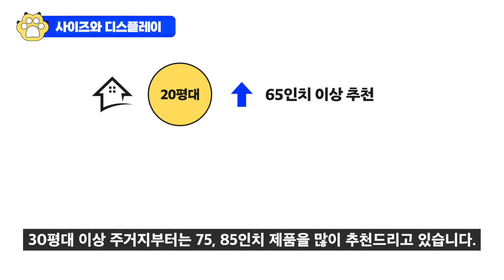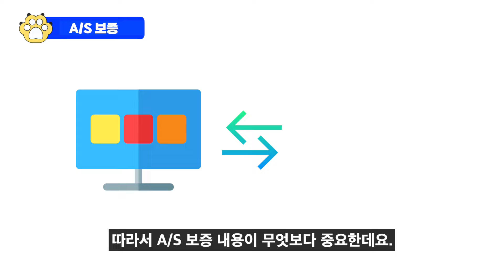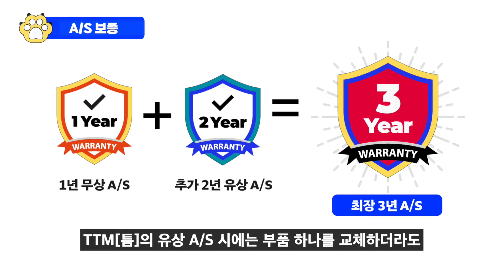리퍼브TV 사실거라면? 반드시 확인해야 할 것들! 📺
안녕하세요, 새로운 쇼핑의 TTM[틈] 리퍼브 라운지입니다.
리퍼브TV를 구매하실 계획이라면, 꼭 확인해봐야 하는 중요한 사항을 말씀드립니다.

00:19 사이즈와 디스플레이
00:49 검수 등급
01:16 로컬변경 확인
01:43 A/S 보증

📞 고객센터/전화주문 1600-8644
🏪 리퍼브TV 매장 정보
 - TTM직영매장 구리본점: 경기도 구리시 갈매동 510 구리스마트벤처타워 1층 C113호
 - TTM 파주지점: 경기도 파주시 산남로107번길 1 리바이
 - TTM 고양지점: 경기도 고양시 일산동구 은마길 217 2층